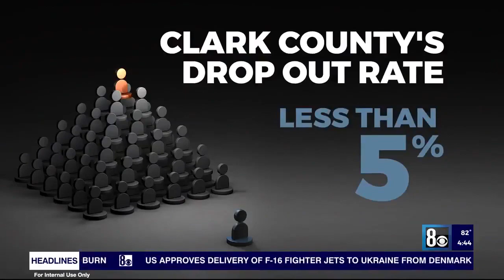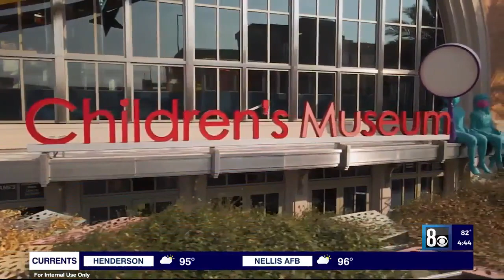DISCOVERY Children's Museum | YouthWorkds 8NewsNow August2023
The YouthWorks Internship is a program designed for high school students ages 15-17 years old. This program affords teens a chance to gain educational enrichment, learn new skills, and start an employment portfolio while developing personal and professional growth experiences